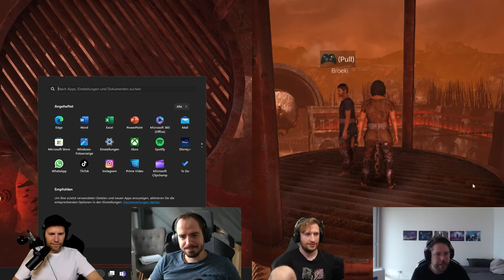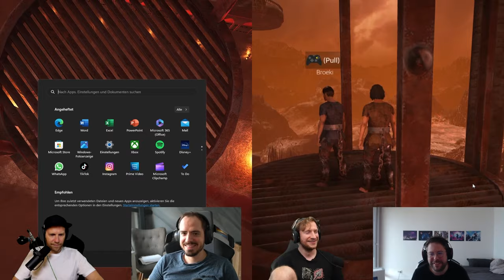Wir liegen in Ketten, aber in Teams! Chained Together mit @LPGJustJohnny VS @MaximMarkow und